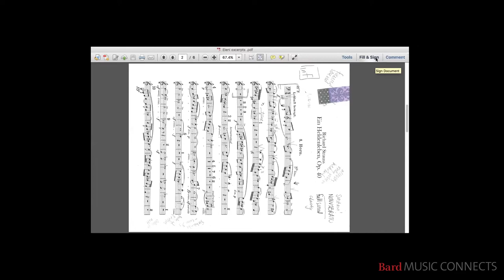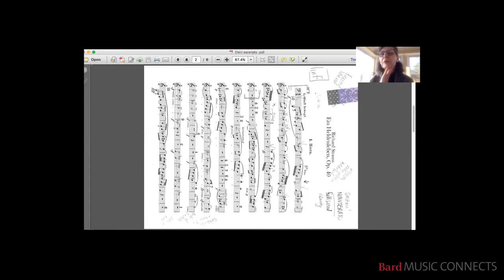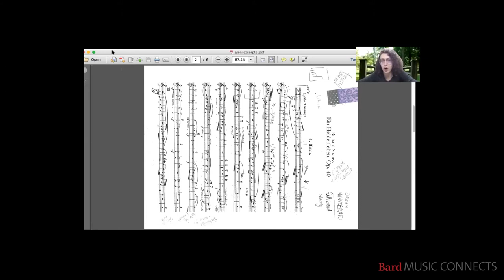Question and Answer session, Horn and Trumpet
Eleni Georgiadis, horn
Ricardo Chinchilla, trumpet